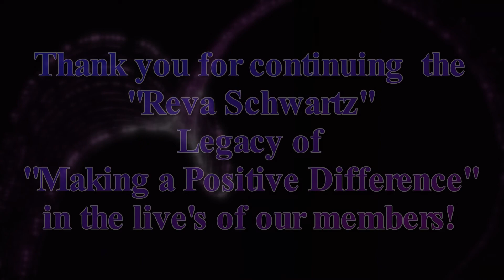Honoring our Members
short video of a few our members success stories NOV 2013